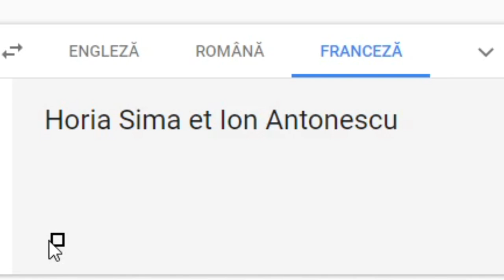Horia Sima and Ion Antonescu french